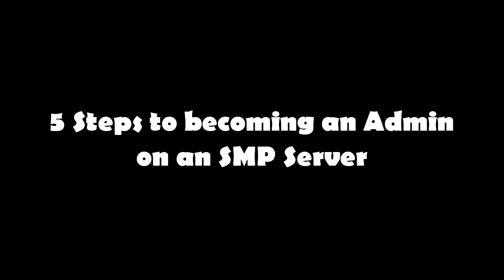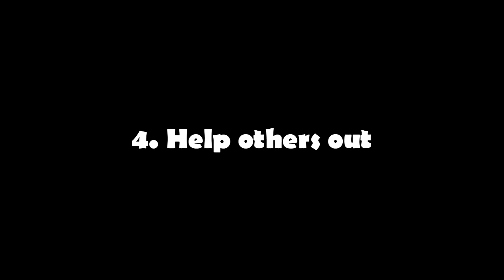5 Steps to Becoming an Admin - Minecraft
If you got a reddit account, be sure to Upvote this video
Also, if you enjoyed it, PLEASE like and favorite for more! More explosion videos will be coming daily, and videos like this weekly or every other week